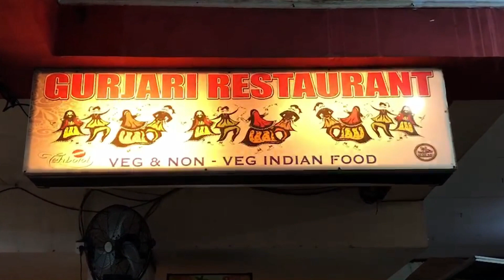MAKAN MAKANAN INDIA DI JAKARTA BIKIN NAGIH (NAAN REVIEW DI GURJARI RESTAURANT) | VLOG #6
Makanan India tak kalah enak dengan Makanan Indonesia, sama-sama kaya akan rempah.

Dalam video ini saya ngevlog tentang Makanan India yaitu Naan.
Naan adalah sejenis Roti yang tipis menyerupai Pizza.
Cara makannya di coel/cocol dengan Kare, enak banget...
perlu kalian coba, hehe...

Tempat saya makan Naan di Video ini yaitu di Gurjari Restaurant, Gading Food City, Kelapa Gading, Jakarta.

Buat yang suka makanan India, tempat nya bisa jadi referensi nih.

Langsung aja tonton Video nya Guys...! sampai habis ya.

Semoga bermanfaat.

Terima kasih